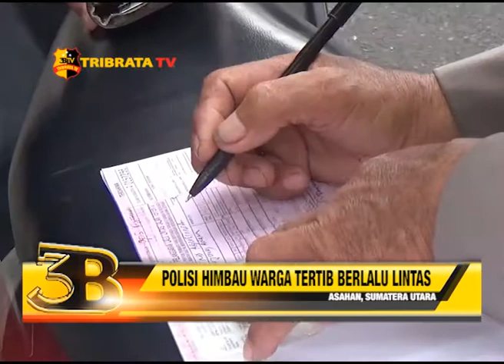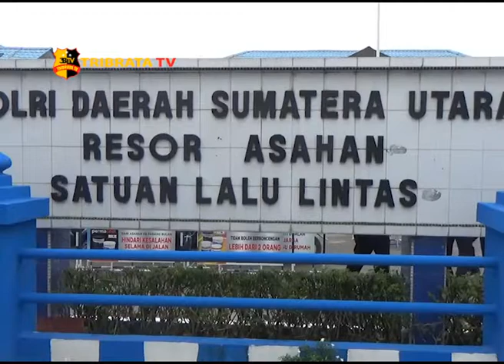POLISI HIMBAU WARGA TERTIB BERLALU LINTAS